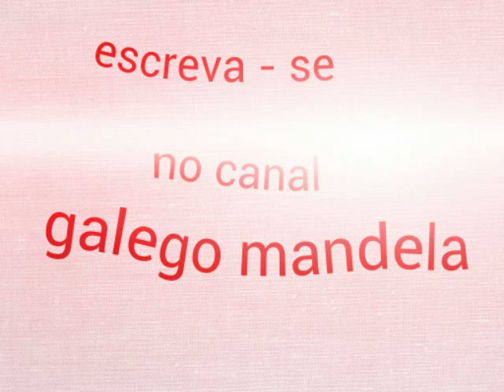Mc Brinquedo E MC Vitinho - Contraindo [DJ TEZINHO